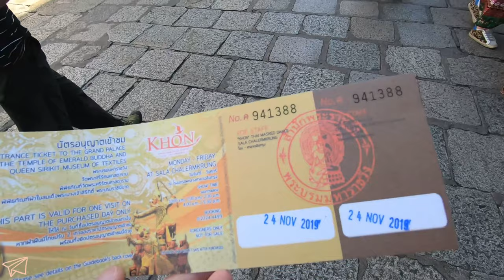Travelog #7: Grand Palace & Chatuchak Weekend Market 👯‍♀️ | Hey Heather ✈️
Be the first to know about my new uploads: simply click the 'BELL' button.

MUSIC/SOUNDS USED ON THE VLOG:
Happy Life by Fredji